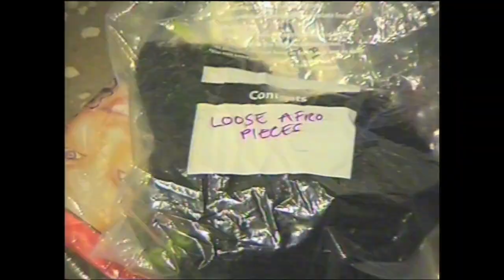SESSION LABEL at London Fashion Week for NOKI SS23 collection with Nick Irwin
Watch Session Label’s official debut on the runway for renowned designer NOKI and its spring/summer 2023 collection at London Fashion Week. All hairstyles have been creatively crafted by our Global Styling Ambassador Nick Irwin and international artist crew using the Session Label products: The Mousse, The Strong & The Texturizer. This collaboration was the perfect symbiosis of craft and products to match a cool underground vibe.